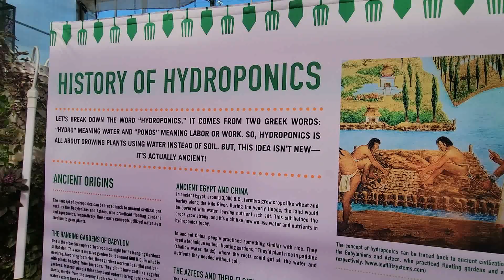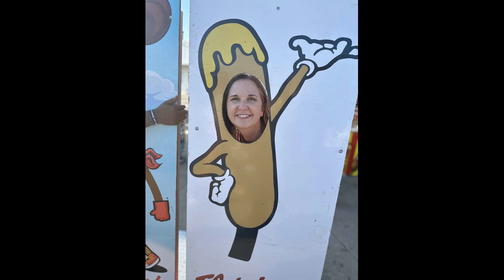Texas State Fair 2024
Well!!! this is Better. The last Video I had to delete because the file was corrupt, and I just couldn't stand to watch it. I hope you enjoy this video (remake) of the Texas State Fair 2024. We had so much fun. We lost tons of video due to the heat, but we had plenty to make a nice little video. What makes this video special I think is the Opening Day Parade. We have never experienced the opening day parade and there is a lot of people that have never experienced it either, so we hope you enjoy. Thank you for coming back and viewing the remake. We have a new computer and a new version of our video editing program, and we had a lot of bugs to work out. Hope you enjoy the video.